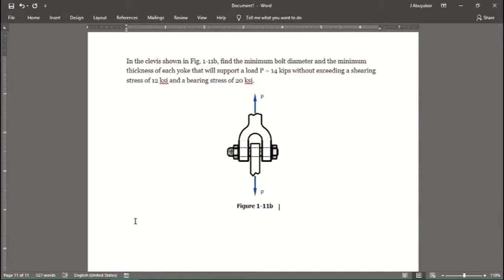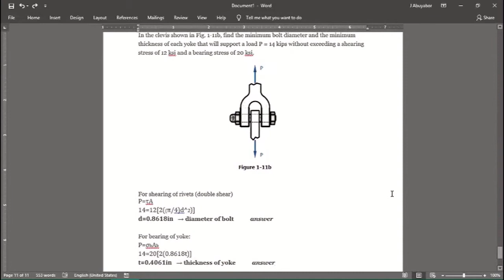BearingStress02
In the clevis shown in Fig. 1-11b, find the minimum bolt diameter and the minimum thickness of each yoke that will support a load P = 14 kips without exceeding a shearing stress of 12 ksi and a bearing stress of 20 ksi.